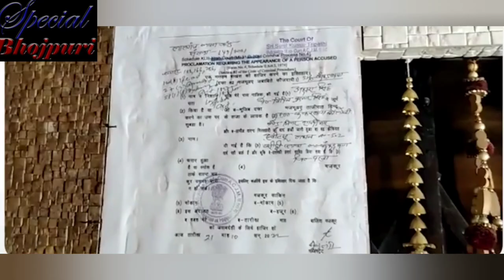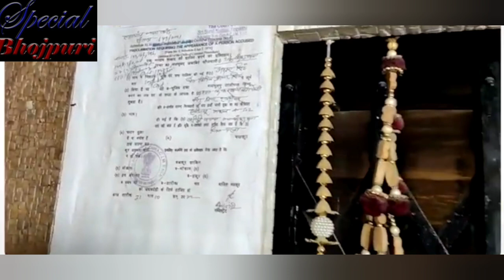अक्षरा सिंह हुई फरार पुलिस ने घर पर लगाया नोटिस l